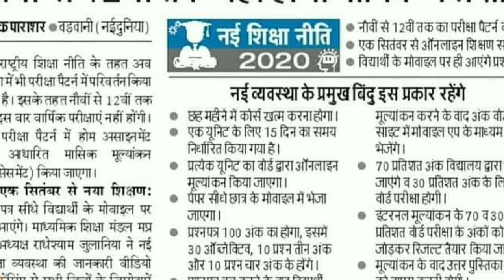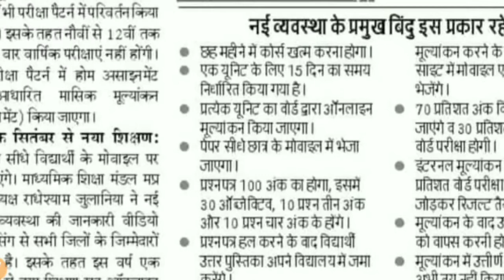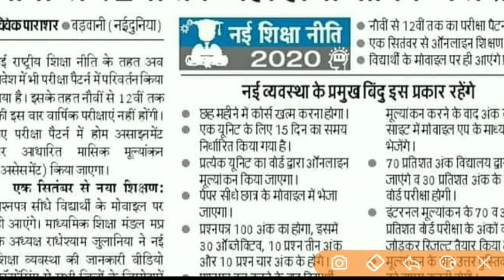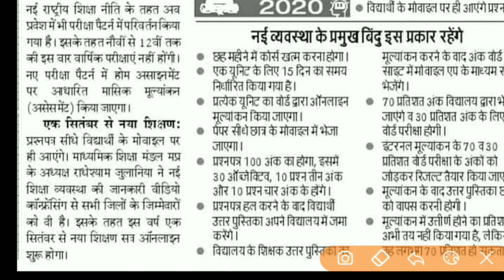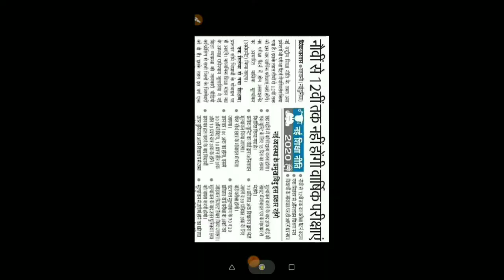Mpboard news|MpBoard latest news|नई शिक्षा नीति| Study Gear